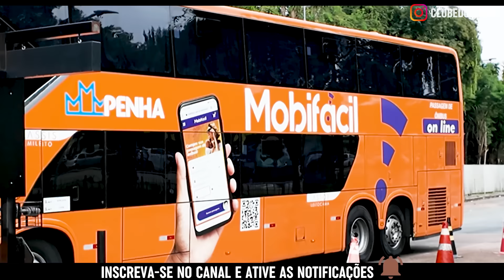MUITOS ÔNIBUS CHEGANDO EM CURITIBA | RODOVIÁRIA DE CURITIBA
Conheça a Loja de quadros do Clube do Ônibus

Conheça a Loja de Camisetas de Ônibus do Clube do Ônibus

Visite nossa página de conteúdos sobre ônibus

Acompanhe a movimentação de ônibus no Terminal Rodoviário de Curitiba - Brasil. O destaque ficou por conta da abertura da cancela automática que estava com problemas de abertura e que fez o fiscal ficar abrindo manualmente por um determinado tempo.

Os destaques ficaram os ônibus Busscar do Grupo Comporte, Vissta Buss 340 e Vissta Buss 360, o Marcopolo G8 da Viação Garcia e outros ônibus de empresas menores para trechos curtos saindo de Curitiba.

Assista também a movimentação de ônibus em outra região, na cidade de Uberlândia/MG

MUITO OBRIGADO POR SUA COMPANHIA.